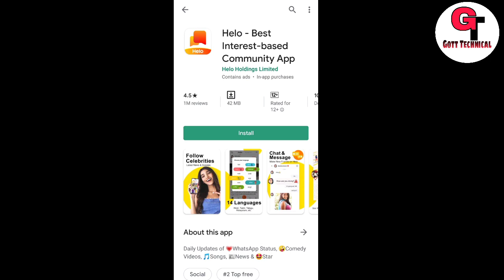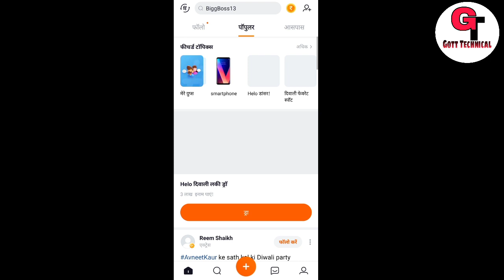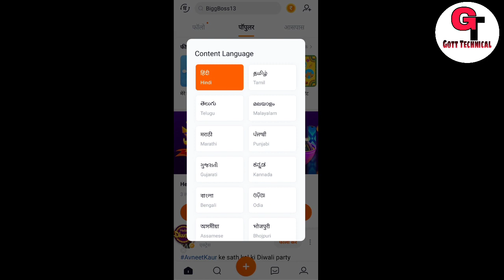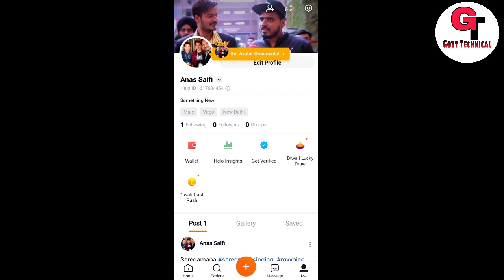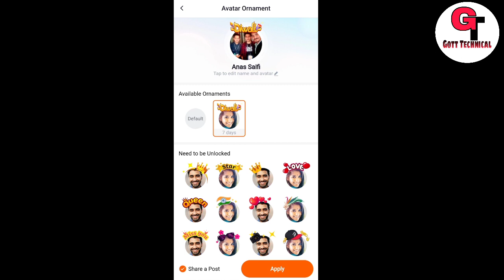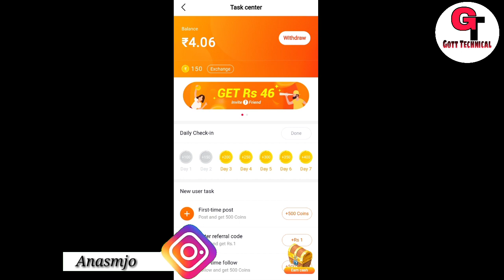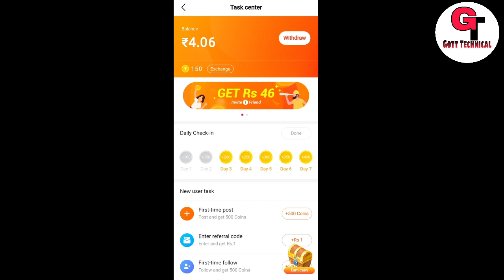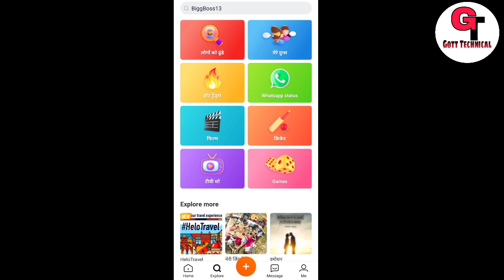क्या Helo App से पैसे कमा सकते है | How To Earn Money Helo App Hindi | Gott Technical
To Dosto Aaj Me Apko Bataunga Ki :-  क्या Helo App से पैसे कमा सकते है | How To Earn Money Helo App Hindi | Gott Technical 2019

Helo App Se Paise Kaise Kamaye HIndi

मोबाइल Apps से पैसे कैसे कमाये - पैसे कमाने

helo App Kya hai or Helo app se paise kaise kamaye

Helo App se paise Kaise kamaye || invite friend and earn

Helo se paise Kaise kamaye | Helo app earn money | paytm

helo app se paise kaise kamaye | helo app earn money hindi

Helo App Kya hai || Helo app se kaise paise kamaye

helo app status

helo app tamil

helo app online

helo app india

helo app download tamil

helo app video download

helo app online open

helo app download apk

( जयहिंद )